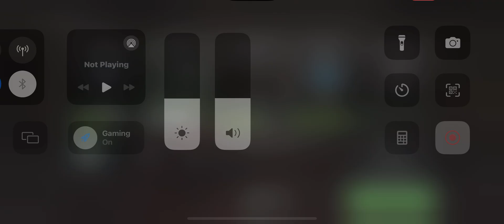Warzone Mobile Resurgence gameplay (No commentary) Highest Graphics